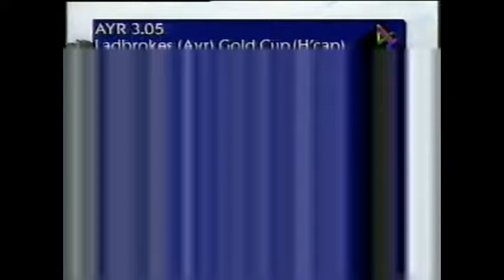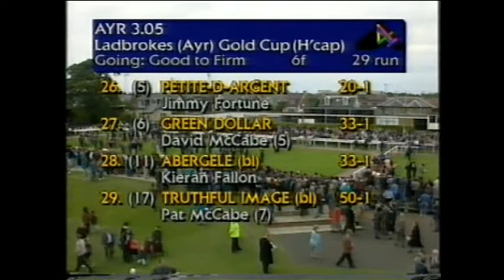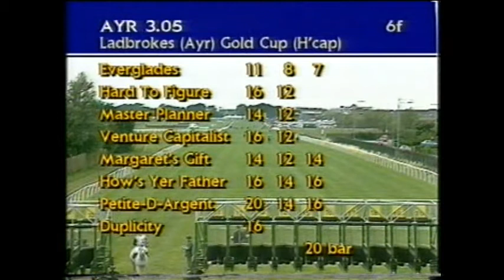1993 Ayr Gold Cup Handicap Hard To Figure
High class running and some great old names.